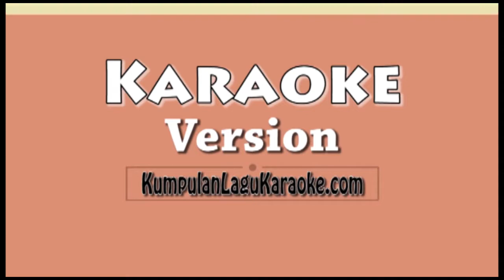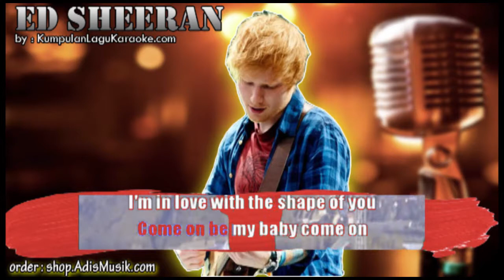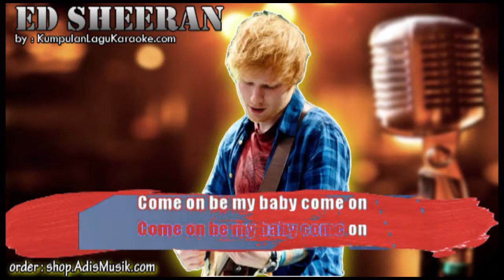SHAPE OF YOU - ED SHEERAN Karaoke no vocal instrumental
SHAPE OF YOU -  ED SHEERAN Karaoke